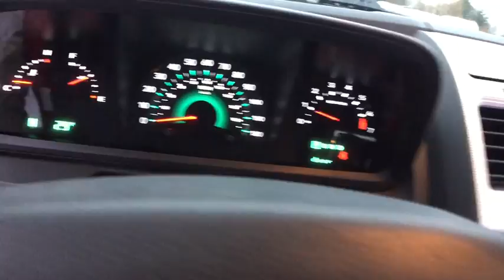2010 Dodge Journey Macomb, Rochester, Royal Oak, Sterling Heights, Troy, MI UD70294P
Sellers Subaru
23651 Hall Rd